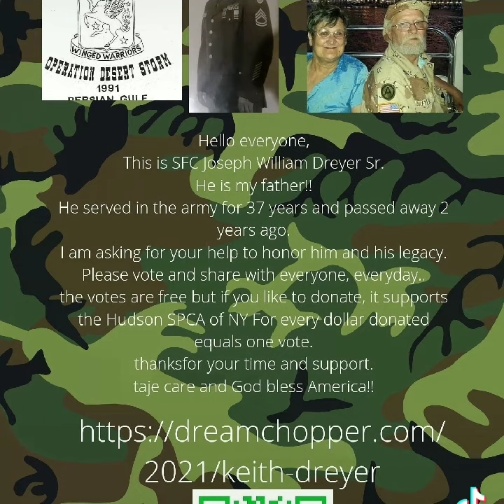this is for my father SFC Joseph William Dreyer Sr.